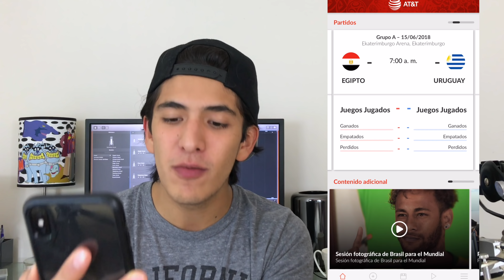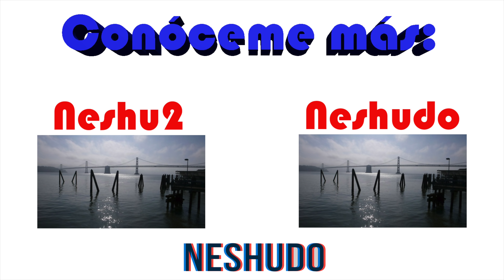RUSIA 2018 - APPS que NECESITAS (Partidos en vivo y más) | iOS y Android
En esta ocasión les traigo las mejores aplicaciones y sitios para que disfruten al máximo este mundial de Rusia 2018.

¿Qué opinas?

* COMIDA GRATIS: Descarga Uber Eats y usa el código " eats-uberneshudo "

¡GRACIAS!